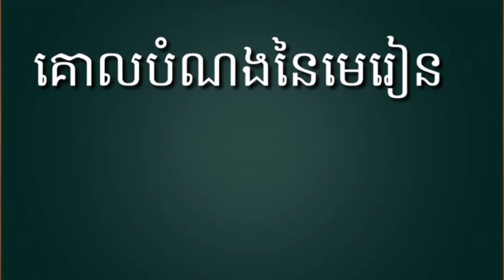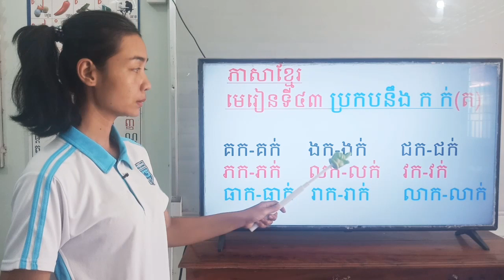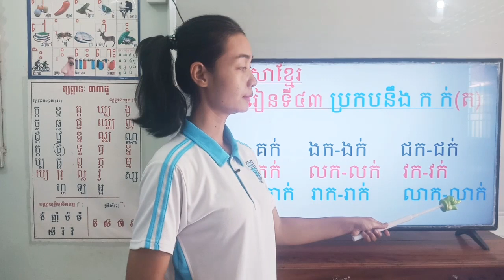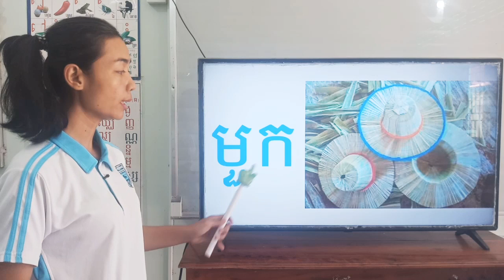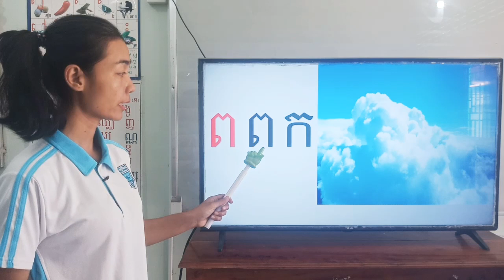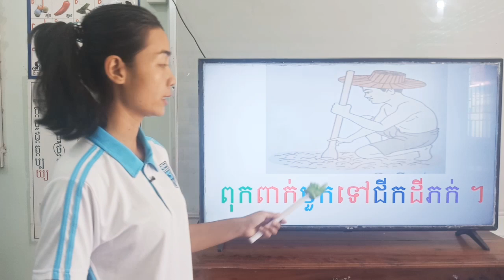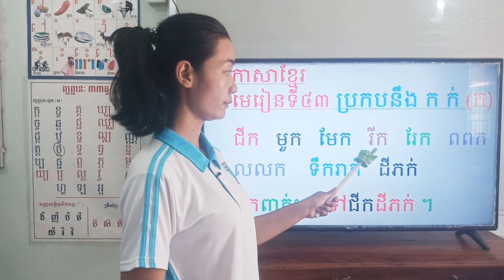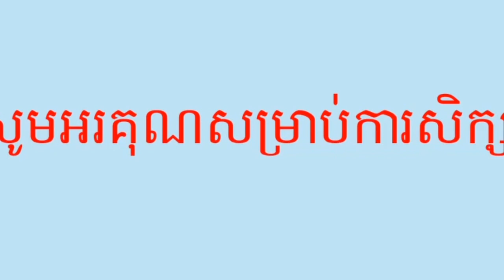57-1_ថ្នាក់ទី1-ភាសាខ្មែរ-មេរៀនទី43-ប្រកបនឹង ក ក់ (ត) -ទំព័រ55-25032021-joseph central school